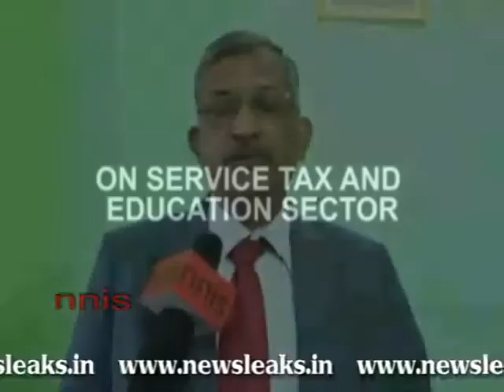INDUSTRY HAS SEVERAL EXPECTATIONS FROM BUDGET.flv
INDUSTRY HAS SEVERAL EXPECTATIONS FROM BUDGET